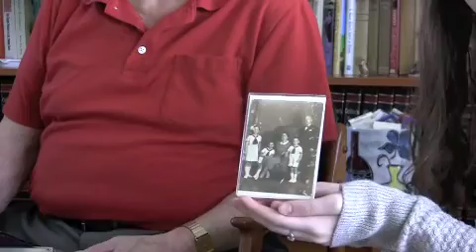Full unedited holocaust survivor interview